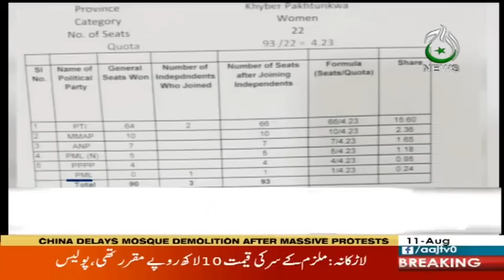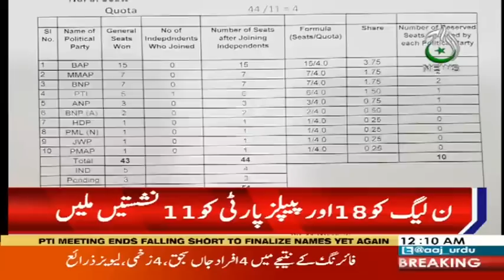Headlines 12 AM | 12 August 2018 | Aaj News